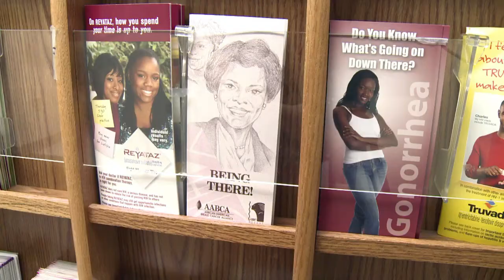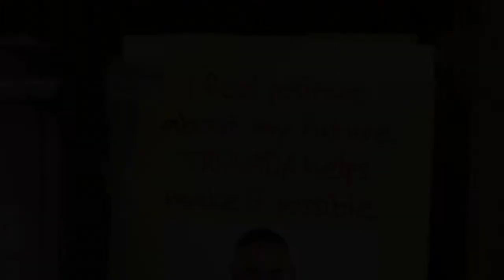Aprueban píldora contra el Sida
Una píldora contra el SIDA. Hace algunos años era un desafío para los científicos pero este lunes las autoridades sanitarias de Estados Unidos aprobaron Truvada, el primer tratamiento preventivo contra esa enfermedad. Los estudios indican que el medicamento reduce significativamente el riesgo de contraer el VIH, pero no sustituye al uso de preservativos.